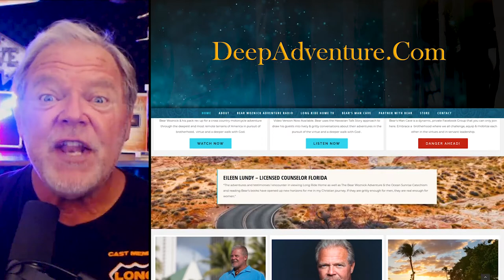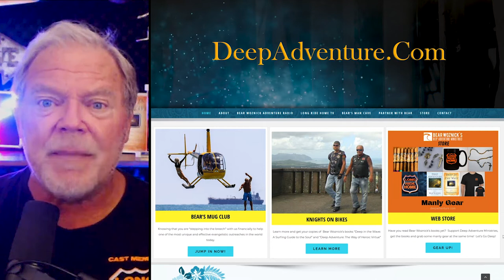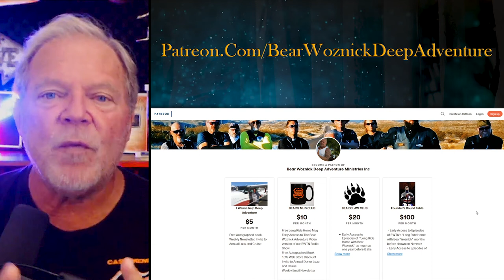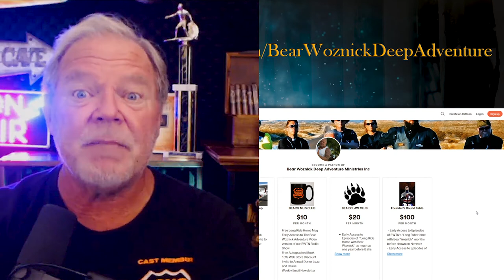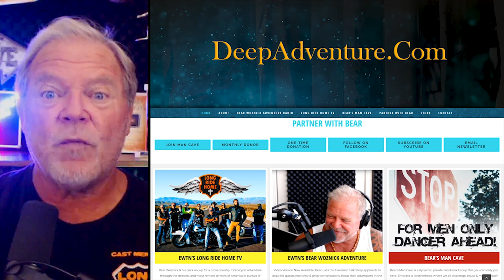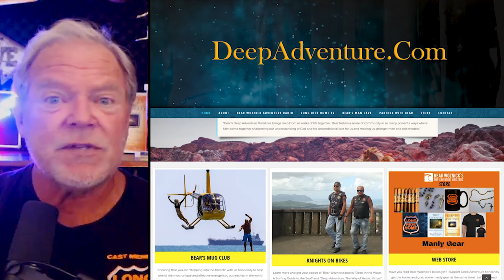BWA418 Surfing as a Metaphor for the Christian Life (Father Eric Cadin) | The Bear Woznick Adventure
When you are surfing you have to paddle out and then you wait. There is something extraordinary about that waiting. While floating you are held by this greatness, this power. We are waiting  but not alone. We are suspended, held and embraced all at once….by God. Father Eric Cadin joins me this week to discuss how surfing and the ocean symbolizes Christianity.